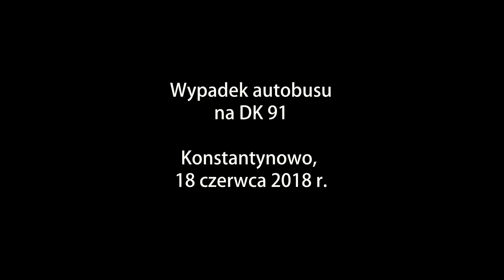DDWloclawekTV - Wypadek na DK91 18.06.2018 - 2 osoby nie żyją